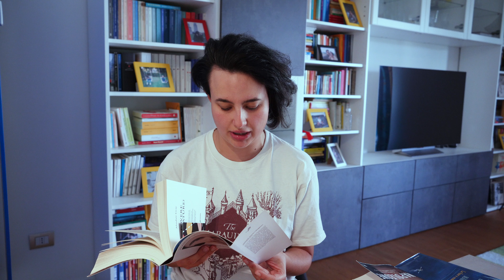HO FINITO "Povere creature" | LLLunedì 01 luglio 2024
Buonsalve!

 Letto:
📗 "La luce è come l'acqua" Marquez
📗 "Povere creature" Gray

Leggendo:
📕 "I bottoni di Napoleone" Le Conteur e Burreson,
📕 "Via col vento" Mitchell

Leggerò:
📘 "Quando muori resta a me" Zerocalcare

📚📓 GMAIL 📓📚